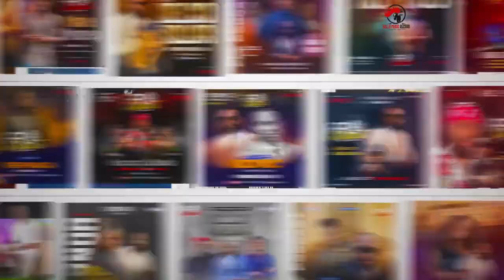"O problema do Apóstolo Hugo é a falta de sexo por isso tudo para ele é pecado" Profeta BM Samuel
D I S T R I B U I D O R A DIGITAL
-► Publicidade.
-► Marketing.
-► Promover a sua musica ou vídeo.
-► Outros serviços.

Faça a sua (doação) para ajudar o canal.
Nome: Macuntima Muatxitanga
Nacional: IBAM: AO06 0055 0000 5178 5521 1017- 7

Se inscreve já no nosso canal, da um like no vídeo e recebe as Sonoridades a cada minuto aqui no nosso canal.

REMOÇÃO DESTE VIDEO
Não estamos a lucrar nada com este conteúdo em questão de que o autor não queira que a música esteja no nosso canal, por favor envie um email com o link do video para o nosso correio eletronico que nós removemos na hora: